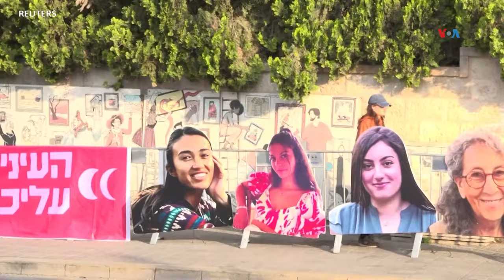Israel enfrenta presión para terminar guerra en Gaza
Más países recortan las relaciones con Israel, debido a su guerra en Gaza. El más reciente fue Turquía. La creciente presión internacional busca que el gobierno israelí termine el conflicto, pero persisten las dificultades para lograr un alto al fuego. Iacopo Luzi de la Voz de América informa.